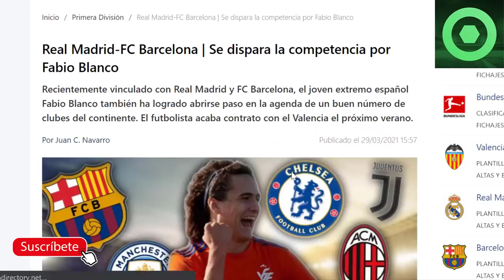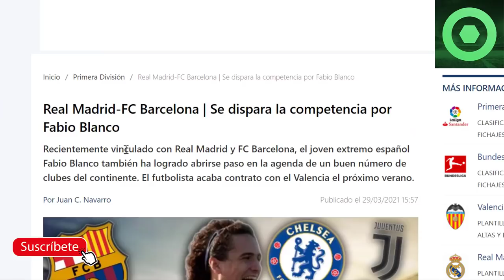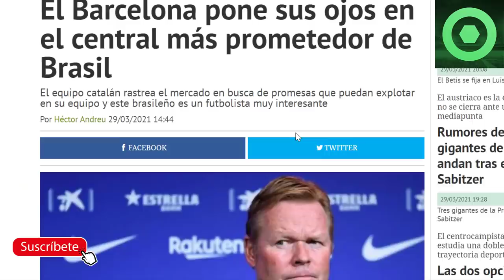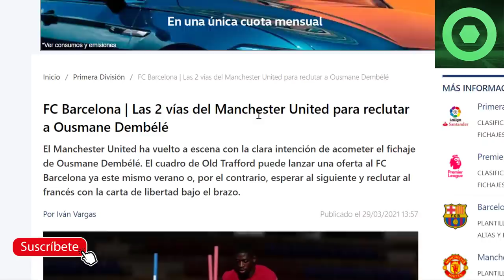🔴MARAVILLOSA NOTICIA de LEO MESSI 🔴 LAPORTA y su LISTA NEGRA, ¡LOS ECHÓ A LA CALLE!🟥 DEMBELE, NATAN🟥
Fuentes:
fcbarcelonanoticias
fichajes com
fichajes net
lavanguardia